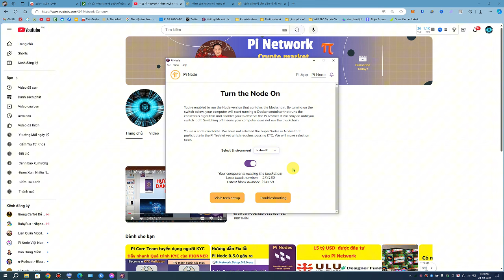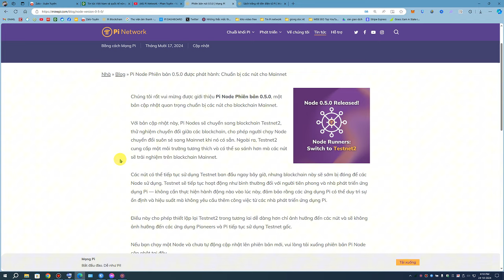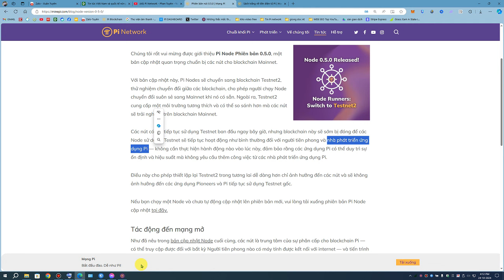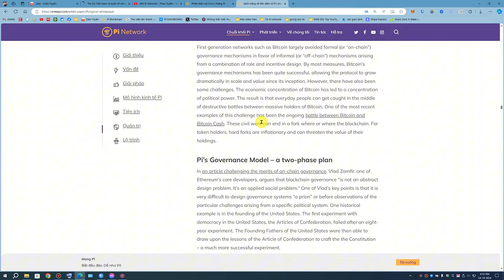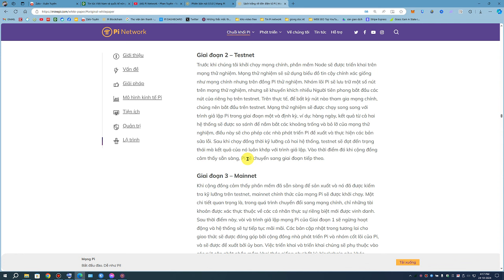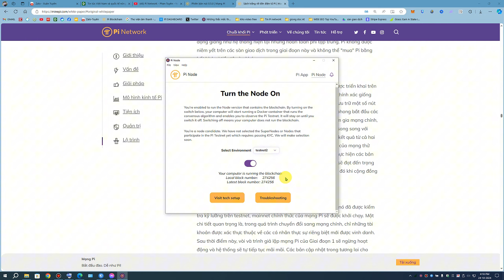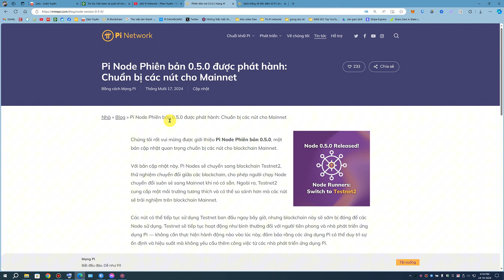Pi Node 0.5.0 đã up date và ý nghĩa và tầm quan trọng của bản cập nhật Test net 2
THÔNG TIN HỖ TRỢ PI NODE
Link group PI NODE - PI NETWORK Quảng Đà
Tải app trên APP store và GOOGLE play
Mã mời: xuantuyen0202
Tư vấn và Hỗ trợ cài NODE PI: Zalo 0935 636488
AE không hiểu cứ ib cho mình, mình sẽ giải đáp tất cả.
Mong ae ủng hộ kênh mình nhé.
Cám ơn các bạn đã ủng hộ mình nhé